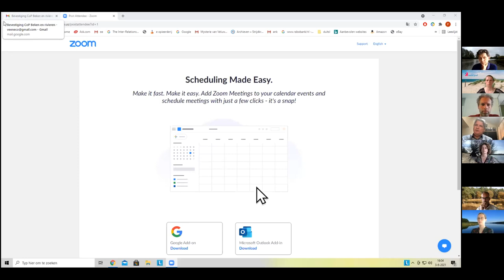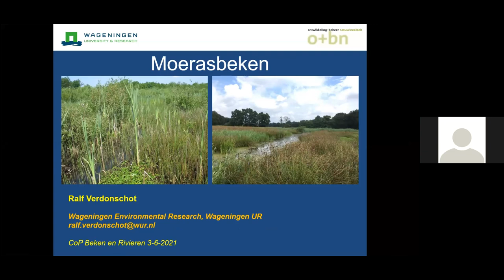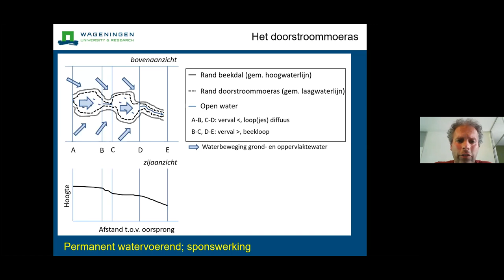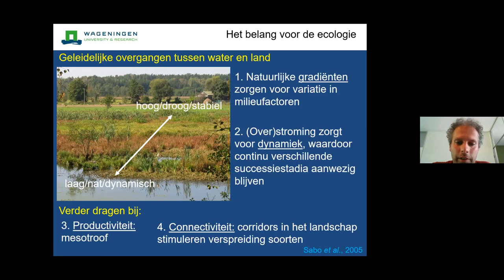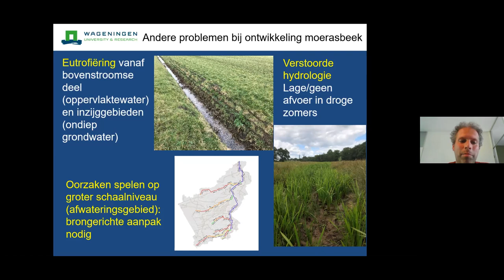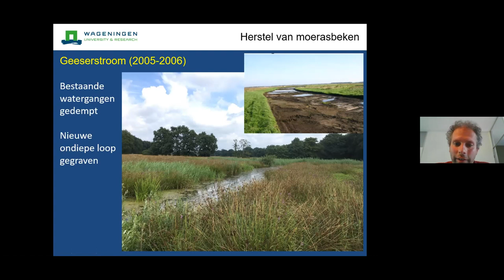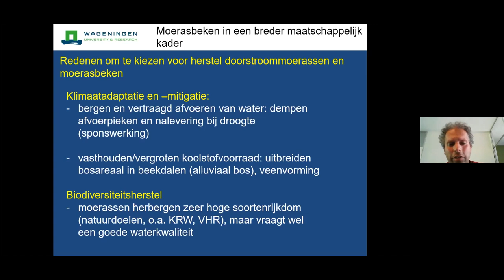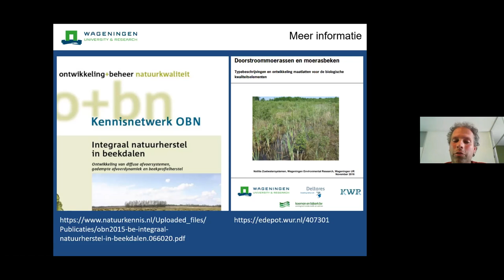CoP Beken en Rivieren | Moerasbeken, presentatie Ralph Verdonschot | 3 juni 2021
Veel Nederlandse laaglandbeeksystemen hebben van nature te weinig verval en een te lage afvoer om een duidelijk herkenbare en continue beekloop te vormen. Hier lagen in het verleden doorstroommoerassen en verder benedenstrooms moerasbeken, maar nu zijn dit veelal genormaliseerde gereguleerde watergangen gegraven om het water zo efficiënt mogelijk af te voeren.